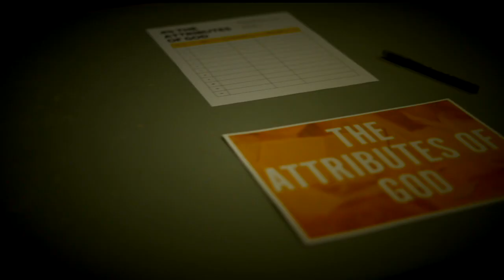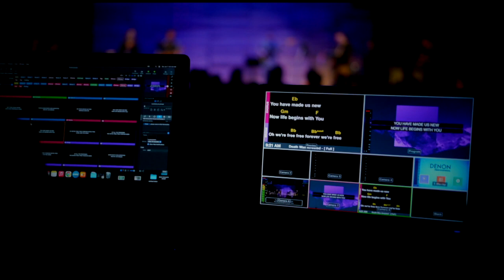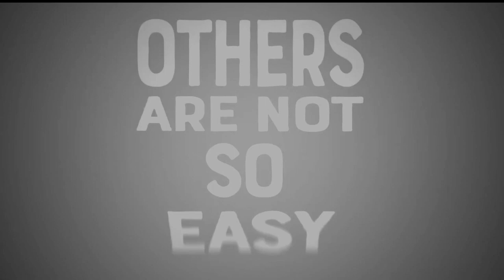Can I Ask That? (Week Two)